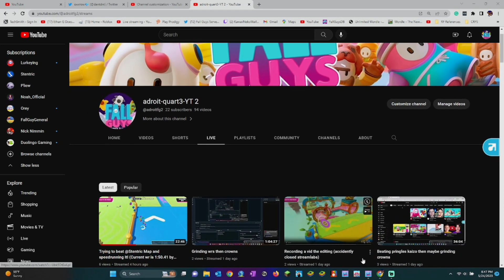My new stream channel!